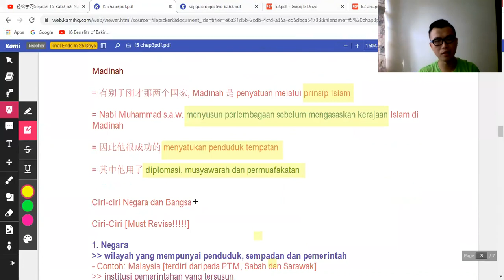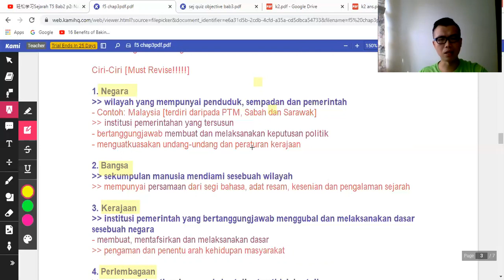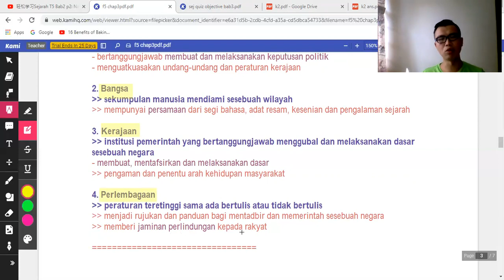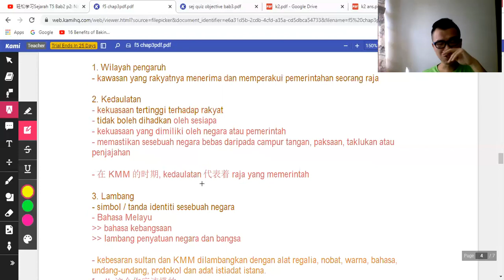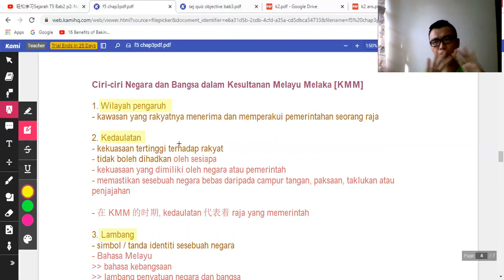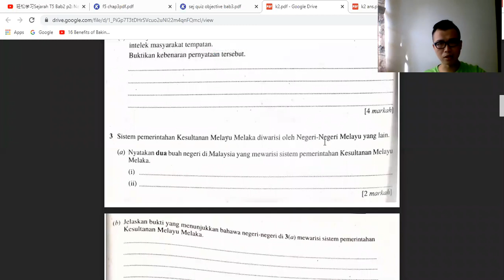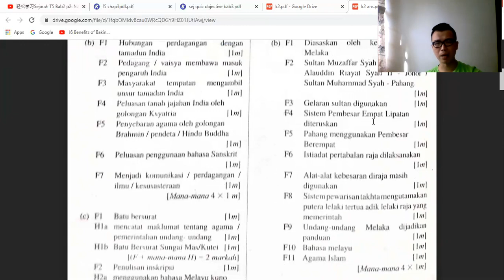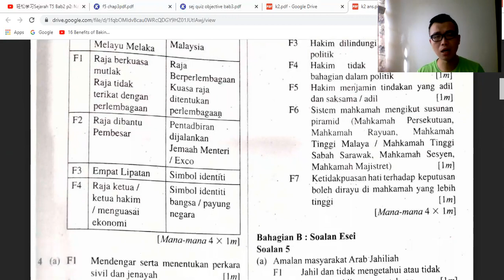轻松学习Sej T5 Bab3 p3: Ciri2 Negara dan Bangsa and Kesultanan Melayu Melaka (Special for SPMers 2020)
If you wish have notes or attend my sejarah online class, please pm me through:
同学们，如果你们想要我的笔记或要上我的online class，可以pm我的：